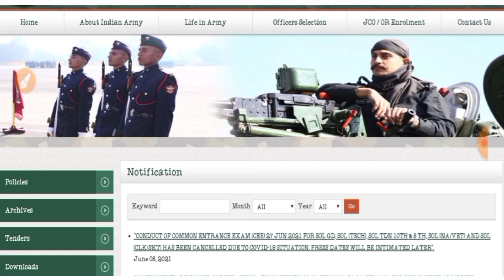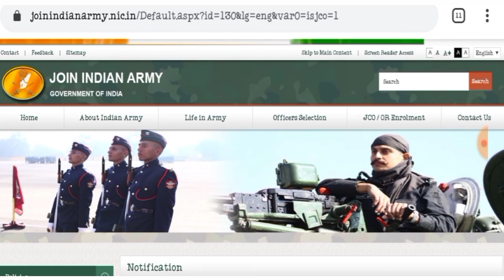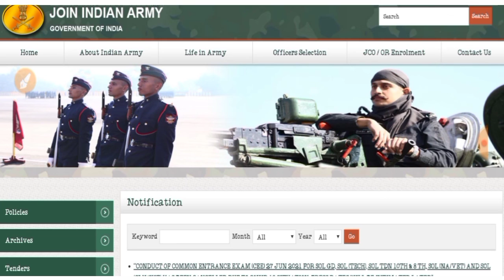बुरी खबर :- 27 जून को होने वाले पेपर हुए स्थगित // 27 Jun Army exam Date Poseponed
Jai Hind
Dosto

Jai Hind
Dosto